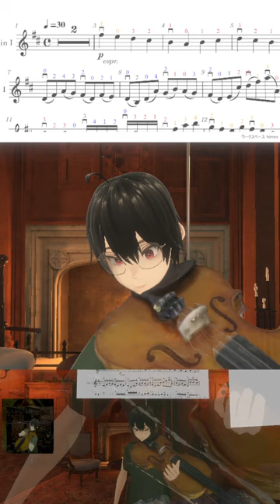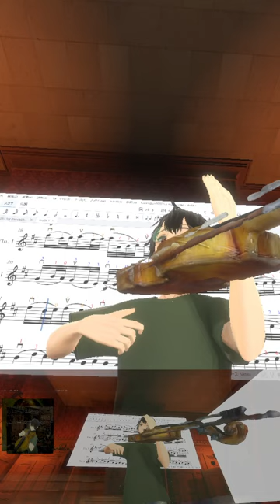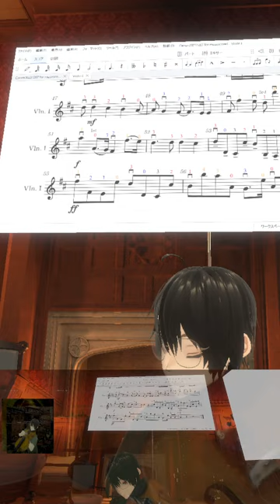🎻20240407 パッヘルベルのカノン, Pachelbel's Canon